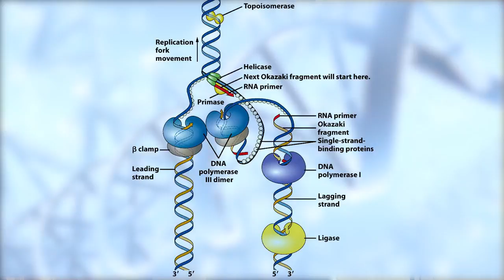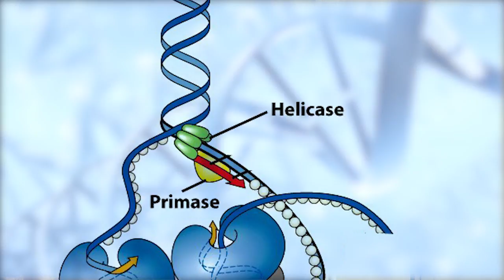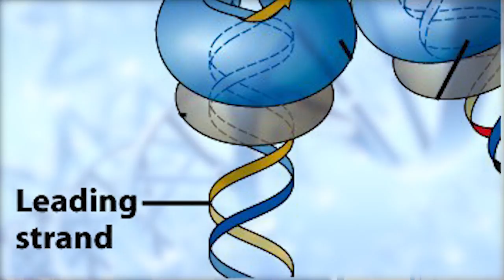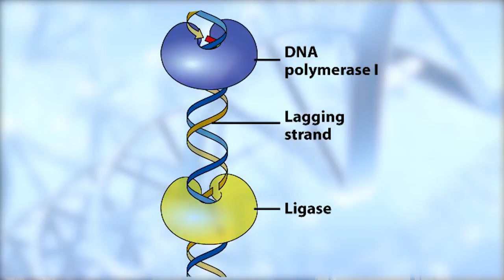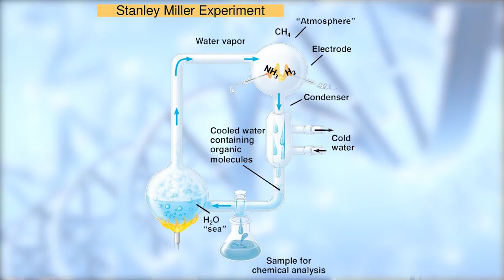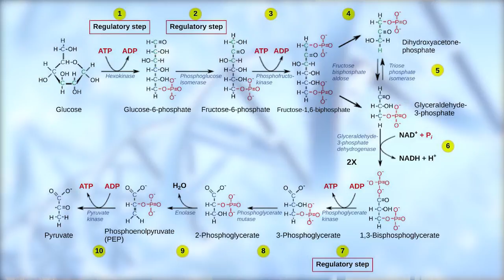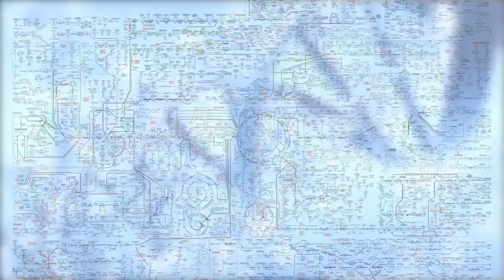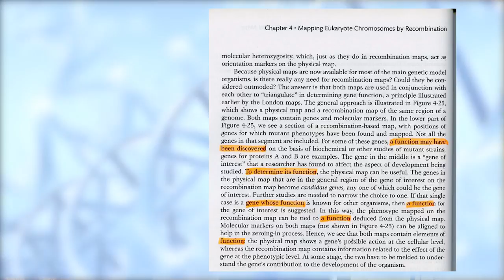Prof Dr Tomislav Terzin - Nastanak života i DNK informacija